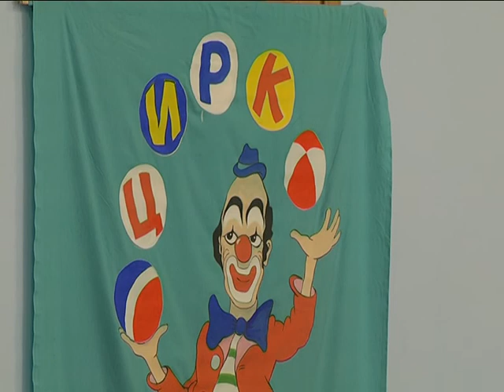2017-11-29 г. Брест. 35-летие ансамбля«Ассорти» и кол-ва «Давгялы». Новости на Буг-ТВ.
35-летие ансамбля эстрадного танца «Ассорти» и народного циркового коллектива «Давгялы».
Во Дворце культуры профсоюзов областного центра в минувшие выходные прошел большой праздник, посвященный юбилеям двух творческих коллективов. Образцовому ансамблю эстрадного танца «Ассорти» и народному цирковому коллективу «Давгялы» исполнилось 35 лет со дня создания. О ярких моментах большого торжества материал наших корреспондентов.